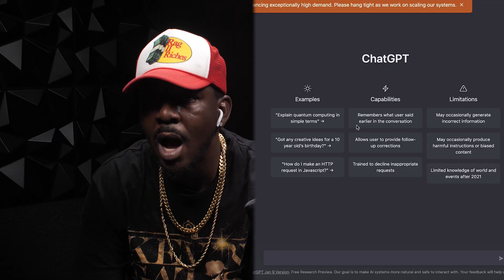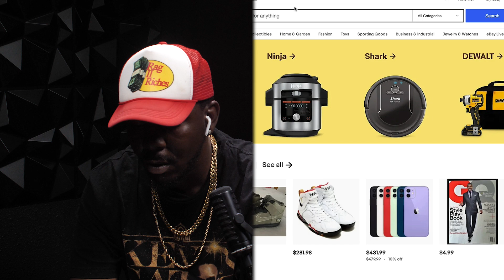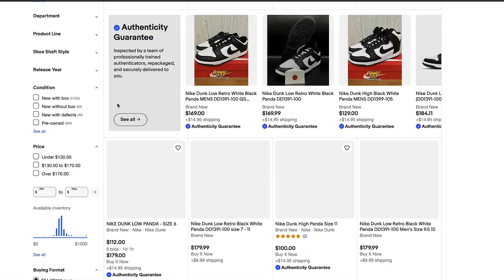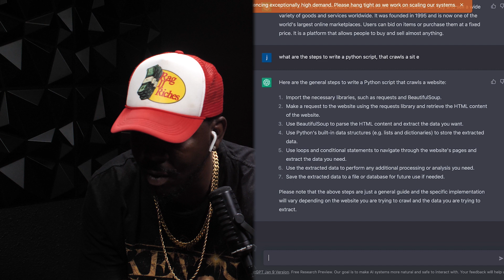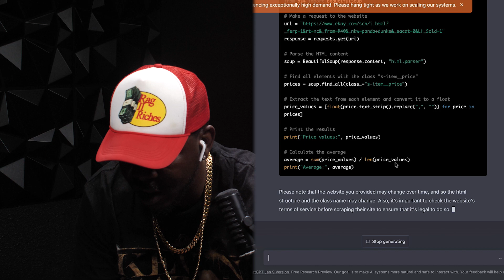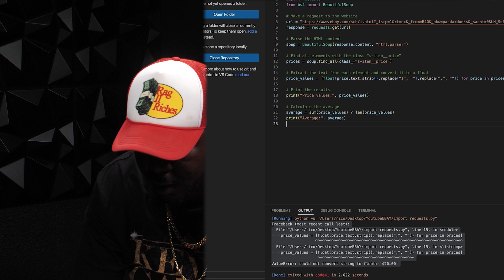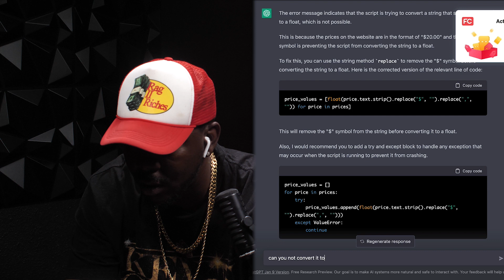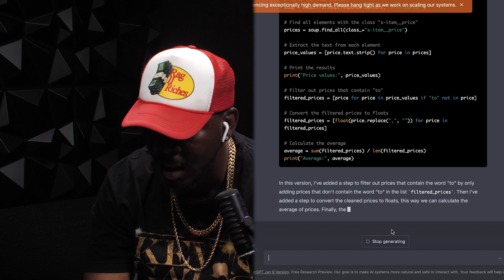ChatGPT Secrets: Scrape eBay for Sneaker Reselling Profit - Step-by-Step Guide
Waddup gang! Today we talk chatgpt, and some chatgpt secrets, about ebay selling, and sneaker reselling. I create a bot FOR FREE to help me find sneaker reselling profit, all while i use A.I. to learn python with chatgpt!

How to make more money online and how I make money as a YouTuber.

//CAMERA GEAR USED:
○ My camera
○ Vlogging lens
○ SD card
○ Vlogging tripod

//TOOLS & SERVICES I USE:
○ Sign Up and Use Rakuten To Get Cash Back For Online Shopping (Sneaker Resellers)
○ My Sneaker Levitator Display
○ Your Shoes will NEVER get dirty

My name is Rico Copeland , on this channel I will show you various ways of how to make money online and offline, and how you can start earning income TODAY as well.